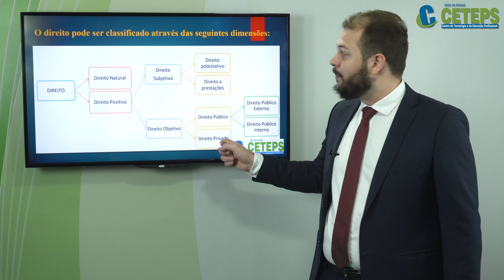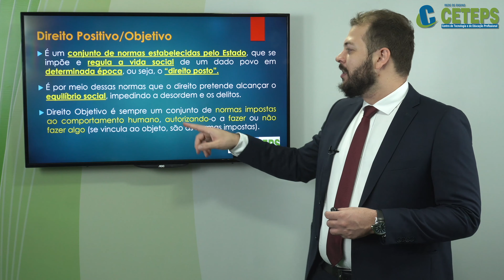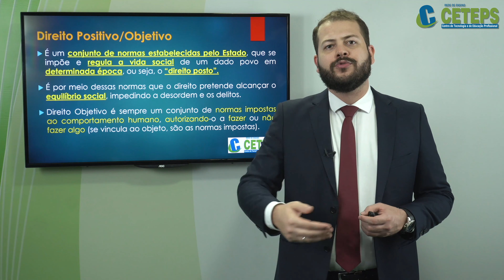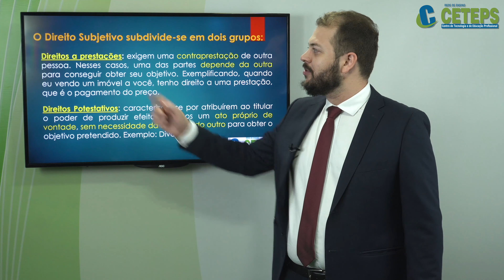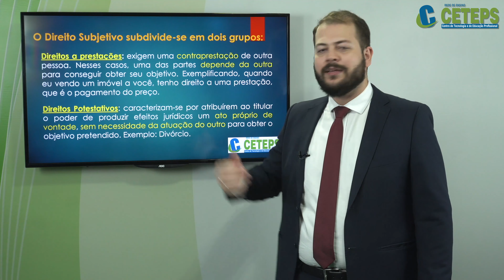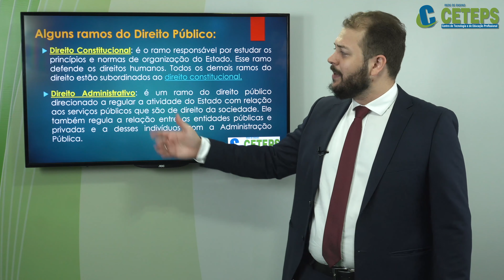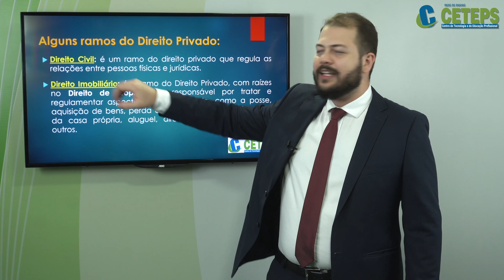Técnico em Serviços Jurídicos - Introdução ao Estudo do Direito Direito, Conceito e Significados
Técnico em Serviços Jurídicos
Introdução ao Estudo do Direito   Direito, Conceito e Significados
Prof.º LLM Eduardo Brandão